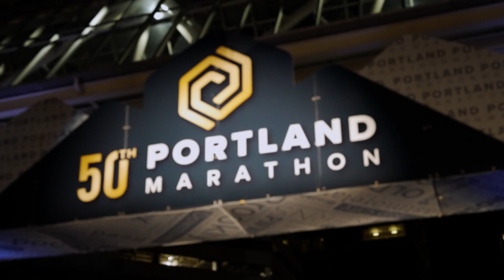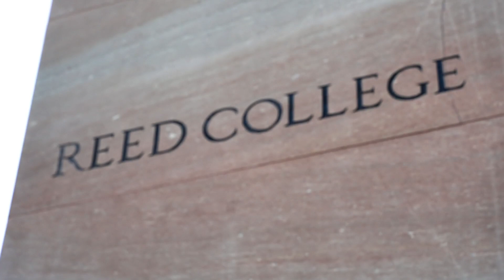2022 Portland Marathon by OHSU Health Half Marathon: Sheena Olivas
Sheena Olivas in the 2022 Portland Marathon by OHSU Health Half Marathon.